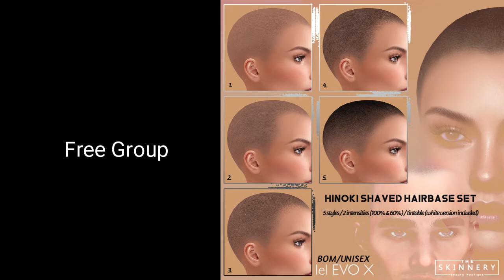1400L Gift Cards, Freebies & Freebie Events (Offer Ended)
1400L Gift Cards, Freebies & Freebie Events
HotStuff
Group URI (free): secondlife:///app/group/de8a0f8d-6cc0-fbae-fd4a-fd86169bf1bc/about
Trend:
Group URI (free until May 25): secondlife:///app/group/6f9bf552-dfb8-5cc8-a3f9-dbbbe664944c/about
Azalea
Group URI (free): secondlife:///app/group/918fb584-328c-8721-32e7-8b162bb49115/about
Catarsis
Group URI (free): secondlife:///app/group/98a71b0c-ea5c-c603-619a-99e7856d139b/about
Decision
Group URI (free): secondlife:///app/group/b8f7472d-9491-2e2a-5e75-5679dbaf406a/about
Dulce
Group URI (20L): secondlife:///app/group/e0d04a16-a139-d97f-9eac-85652b37a0f6/about
Fontaine
Group URI (free): secondlife:///app/group/6510fe88-d4a2-624f-4d95-56d891816b99/about
Gaset
S@bbia
Group URI (free): secondlife:///app/group/c48f13ae-50a0-c2f2-14c6-e5eaebb81d7a/about
The Skinnery
Group URI (free temporarily until June 15): secondlife:///app/group/11cb0334-446d-6d9c-0575-617ab7bb86f7/about
Tardfish
Group URI (free): secondlife:///app/group/74b77214-de4e-1186-d62f-d8683e67e751/about
Virtual Diva
Group URI (free): secondlife:///app/group/d37c2b95-4bc7-c523-cd0d-e6f3cfeaabc0/about
Whalen
Group URI (free): secondlife:///app/group/b089e45e-3707-77eb-f9c7-f15b79190857/about
Hot Events with Lots of Freebies
Cosmopolitan
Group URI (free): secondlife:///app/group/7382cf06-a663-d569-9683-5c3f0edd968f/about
Tres Chic
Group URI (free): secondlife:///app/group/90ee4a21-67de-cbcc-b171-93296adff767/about